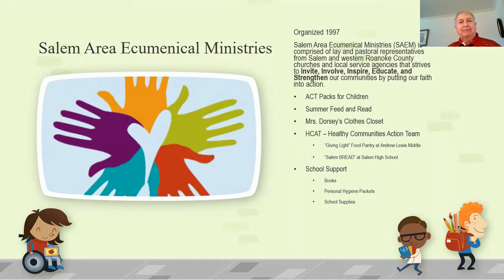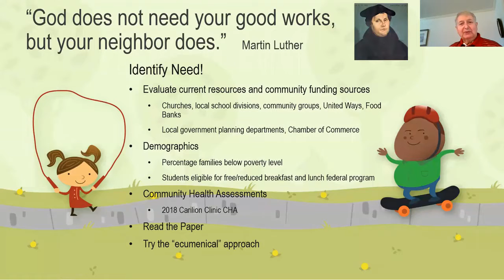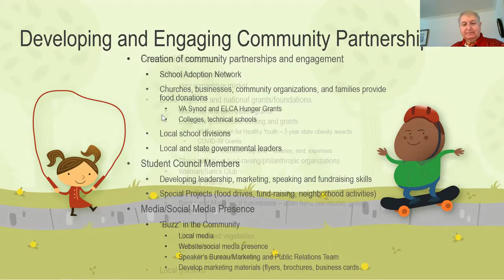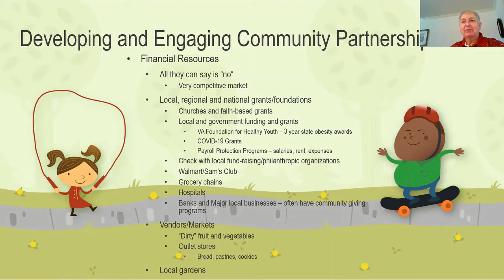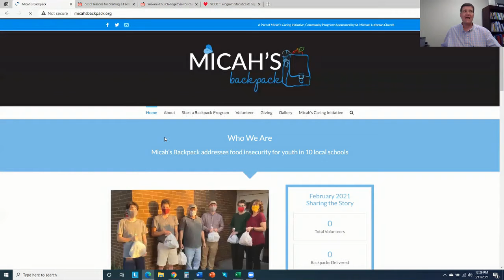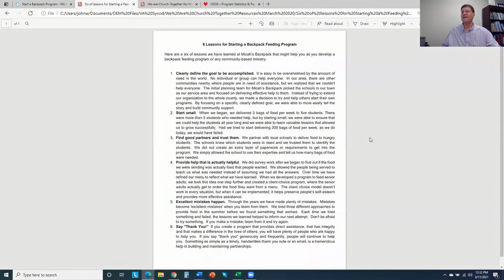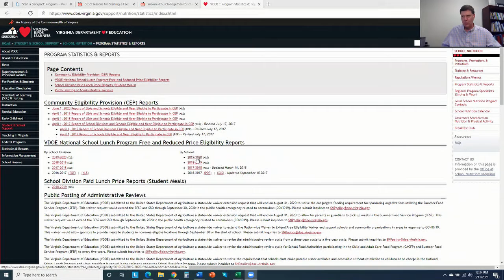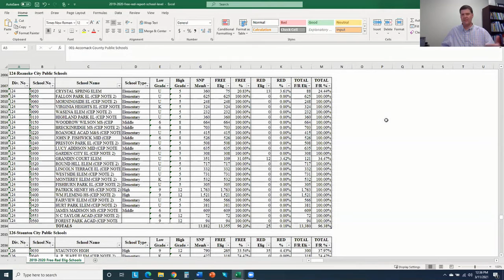Meeting the Need and Finding Resources: March Food and Faith Series 2021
How can you leverage congregation networks? Are there grants available? What community contacts do you have? Please join us on Thursday, March 11th at noon to discuss people who have started successful food ministries. The speakers for the March gathering include Garry Lautenschlager, Salem Area Ecumenical Ministries; Pastor John Wertz, Virginia Synod; and Monique Raposa, Executive Director of the Bread for Life Food Pantry.